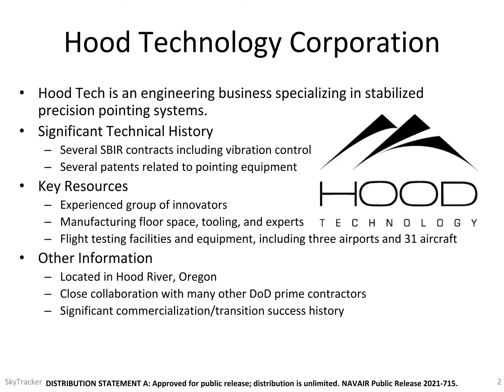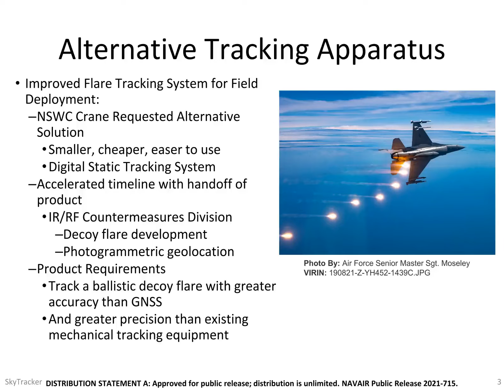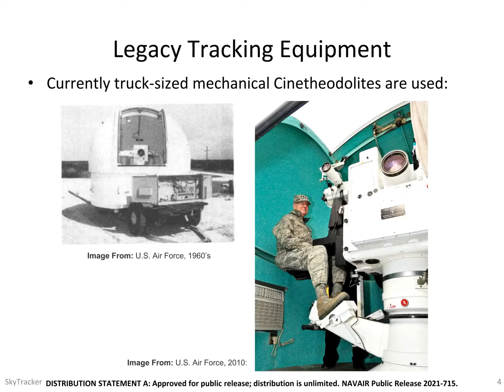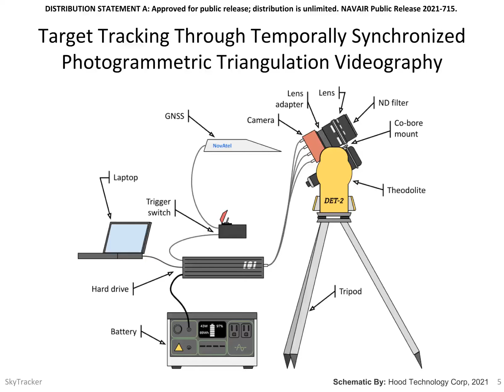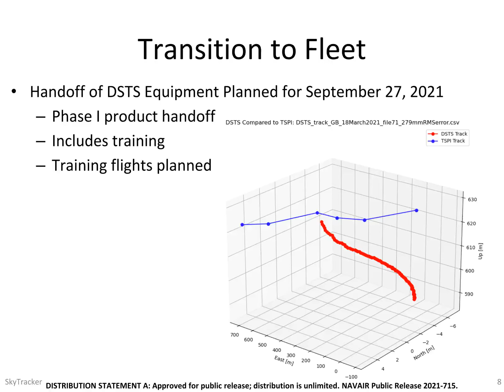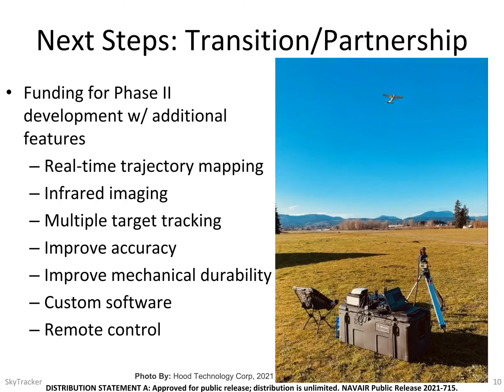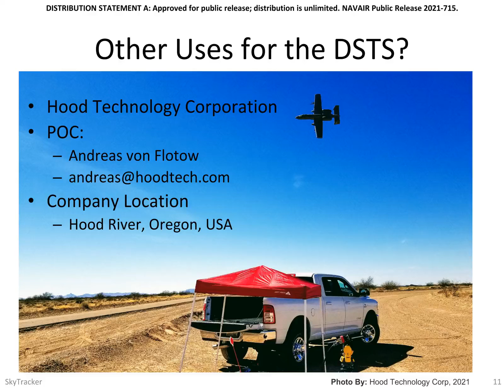Hood Technology Corporation's Tech Talk for SB052-028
Hood Technology Corporation's Andrea von Flotow presents "Digital Static Tracking System" Tech Talk.

The Digital Static Tracking System is a portable multi-node imager to track airborne objects. Successful deployment of the DSTS has been
demonstrated. The DSTS is a smaller, lighter, lower cost version of legacy equipment for tracking decoy flares.